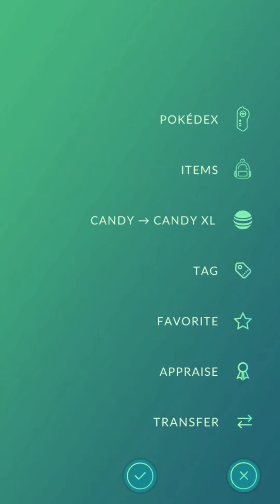First Time This Wild Rare Appears 😃 BUT make me angry to TRANSFER it!! 😤